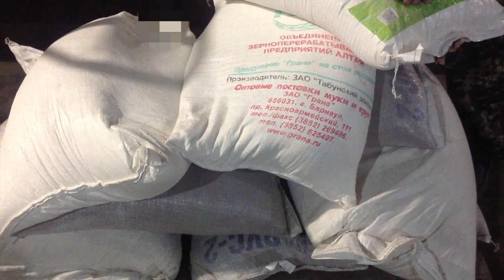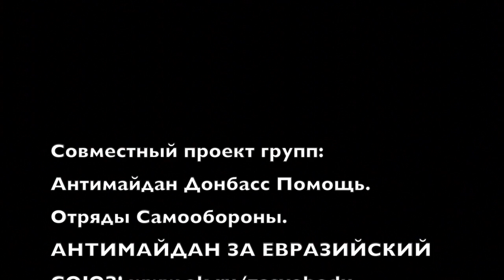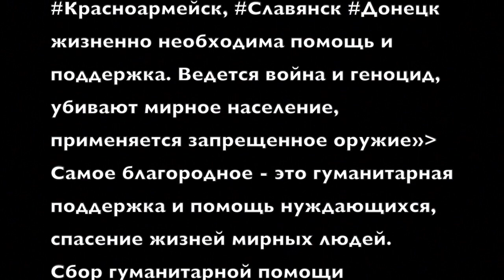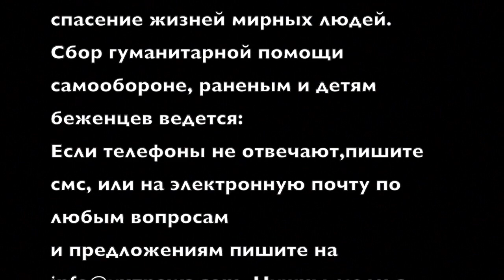Помощь для ЛНР от Российского НОД (Ростов на Дону)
Александр Ростовский
✔ Помощь нашей деятельнтсти - сберкарта 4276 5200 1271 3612